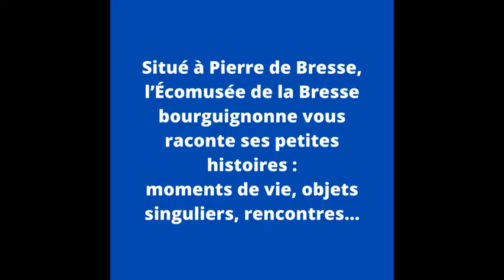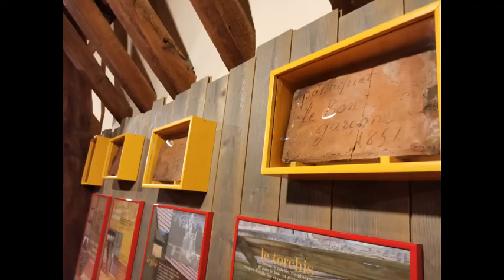Les petites histoires de l'Écomusée : les tuiles parlantes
L'Écomusée vous raconte ses petites histoires : moments de vie, objets singuliers, rencontres...
Aujourd'hui quelques informations sur ces mystérieuses "tuiles parlantes" dont on peut voir quelques beaux exemplaires dans les salles de l'Écomusée.